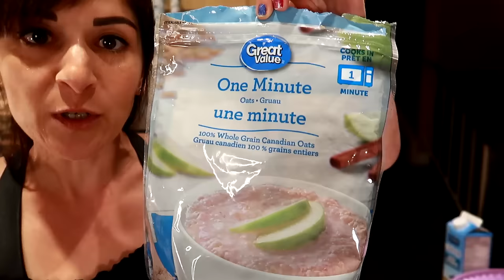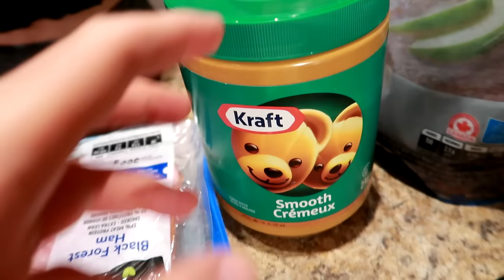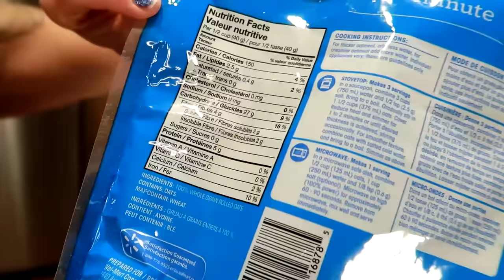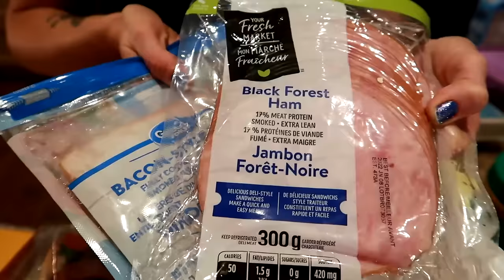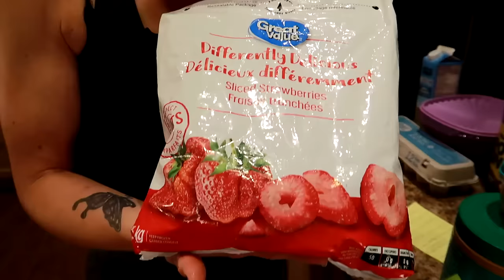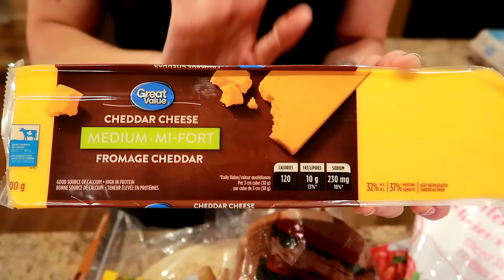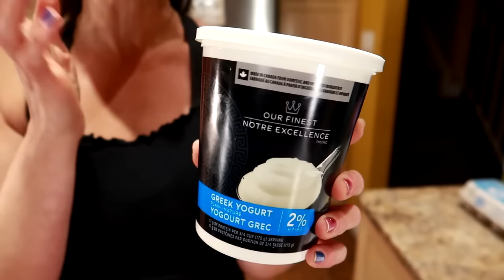I ate these 10 EXACT foods everyday and LOST 50 Pounds in 3 Months